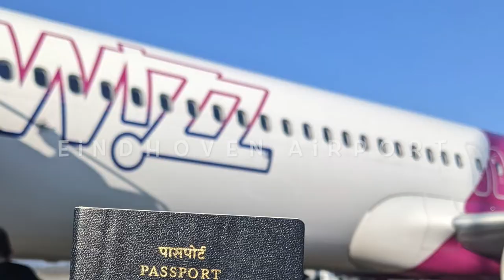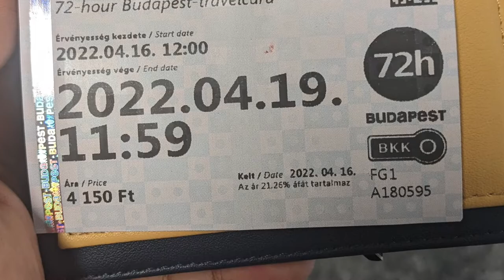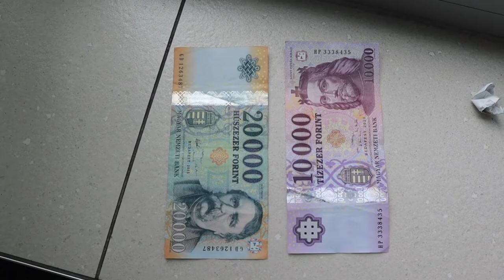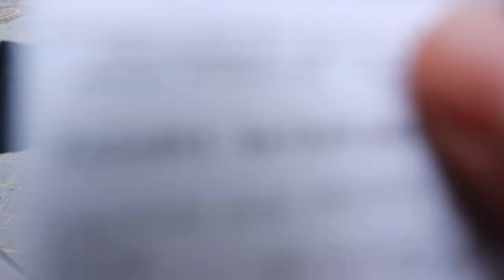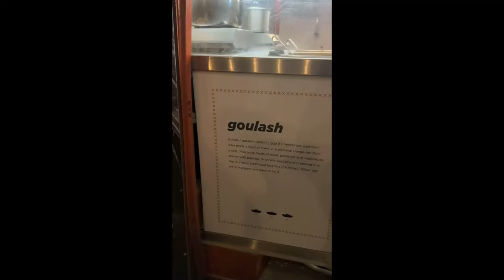BUDAPEST, HUNGARY TRAVEL VLOG JUNE 2022 | 72 HOURS IN BUDAPEST |DAY 1 in BUDAPEST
Hey everybody and welcome to my 3 day long weekend trip.I spend 72 hours in the beautiful Hungary capital of Budapest.

I had super fun day1 in Budapest, I started at chain bridge then went to  Fishermans Bastion to see the incredible views of the city before making my way into pub crawls.

Hope you guys enjoyed this series!

Where I stayed in Budapest: Wombat's City Hostel Budapest